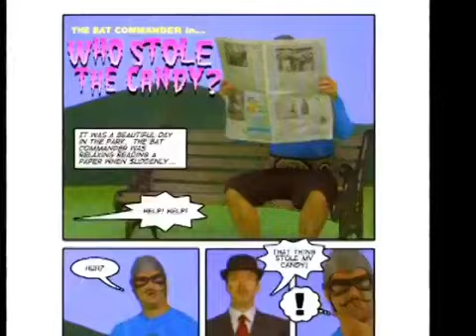Yo Gabba Gabba! - Short Story - Unaired Pilot Episode